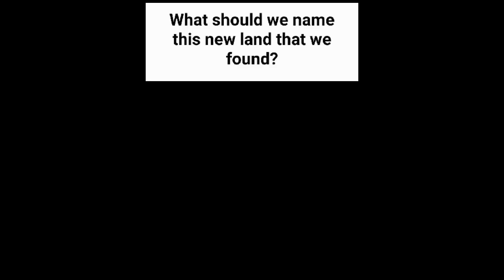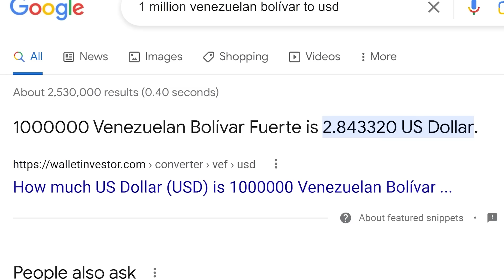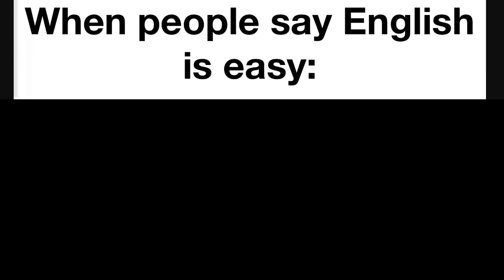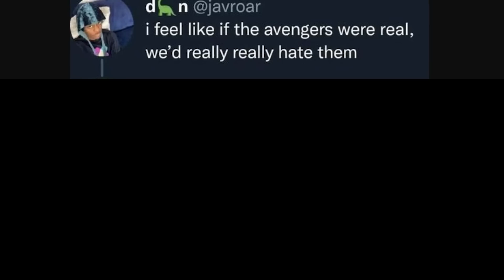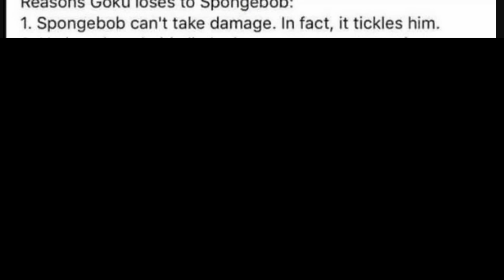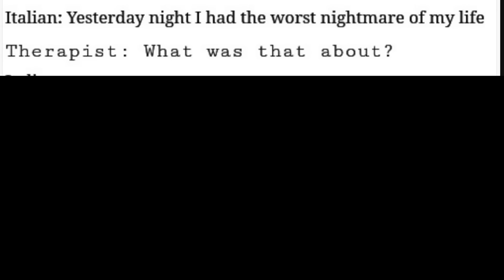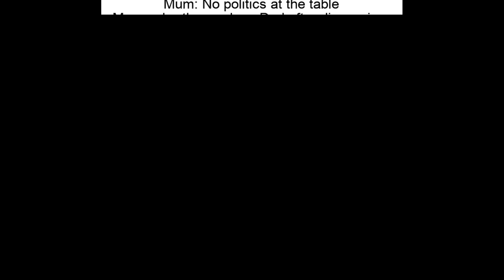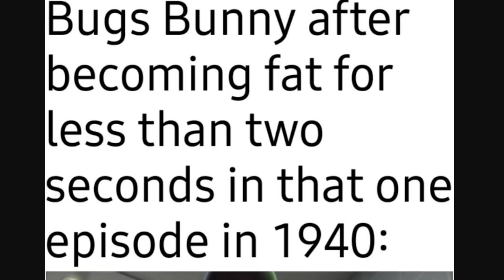It's only a matter of time...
SoviettheDILFofCountryhumans
Ivan Lima
Diary of a Wimpy Kid The Catfish
imabigboy
ZaneyBoi
Astrakonix
Brazilian guy from Brazil
Veiotic
Twickenhamster
TheMexican760
Triv44 aka DrewcometoCracow,Polandnextvacation
Robert Elonich
Patrick Allison
RyeThePie
The Polish–Lithuanian Commonwealth
LuxembourgLover
ortin 5610
Drew's Argentinian Grandpa
Carmel Saida
DJ McSkillet
drew's goth gf
Bryton Is The Best
Based Selene
Bjarne Wildfang
20 Dollars is a lot Drew!
aPhatNarwhal